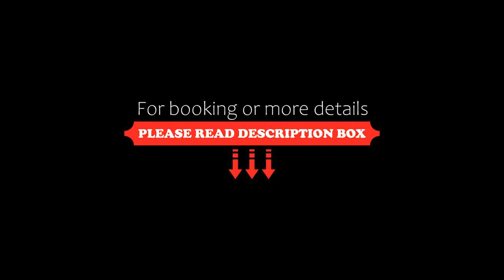Holiday home Nysted X, Nysted, Denmark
About Property:
You're eligible for a Genius discount at Holiday home Nysted X! To save at this property, all you have to do is sign in.
Located in Nysted in the Lolland region, Holiday home Nysted X has a garden. Guests can benefit from a terrace and a children's playground. The property is non-smoking and is situated 17 km from Middelaldercentret.

The spacious holiday home features 4 bedrooms, a TV and a fully equipped ki...
Property Type: Hotel
Address: 4880 Nysted, Denmark
Searching For
1. Holiday home Nysted X - Nysted - Denmark
2. Holiday home Nysted X - Nysted - Denmark Address
3. Holiday home Nysted X - Nysted - Denmark Rooms
4. Holiday home Nysted X - Nysted - Denmark Amenities
5. Holiday home Nysted X - Nysted - Denmark Offers and Deals
Audio Credit:
Track Title: Blank Slate
Artist: VYEN